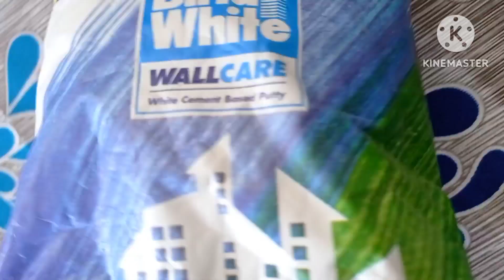d i y hanging planters hope you like it 🙏